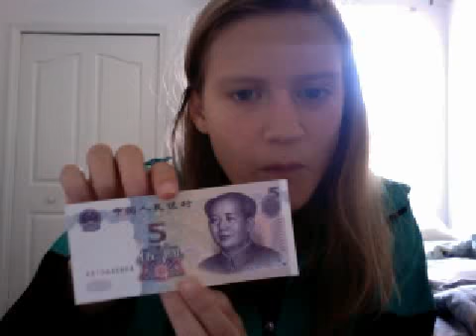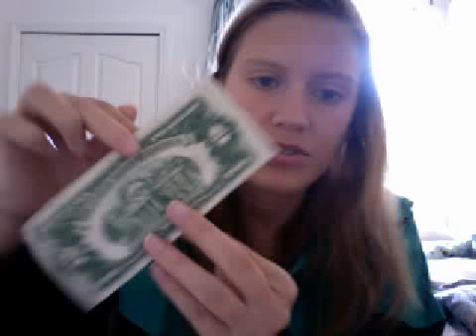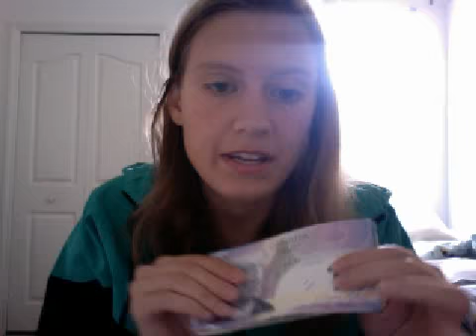Trades!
I know this is super nerdy. But I love collecting paper money and coins haha :)